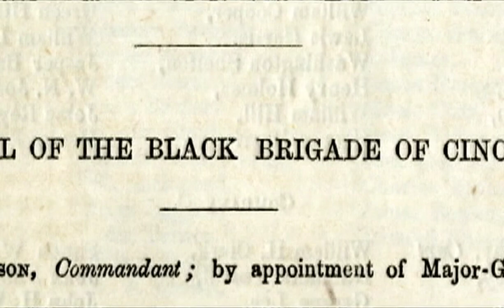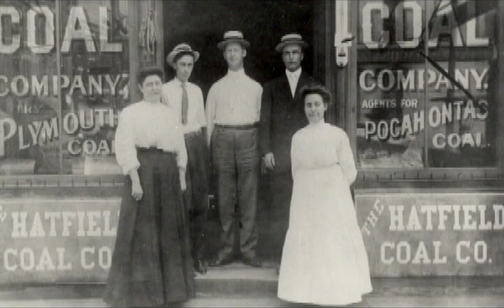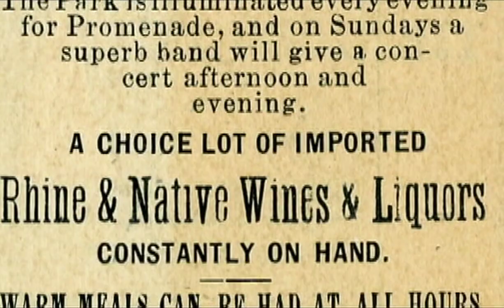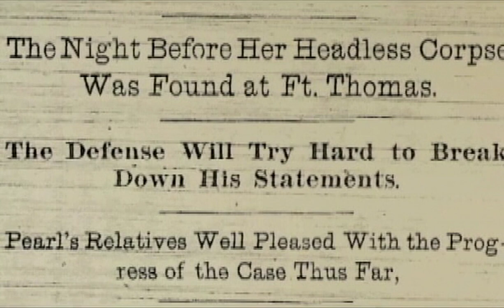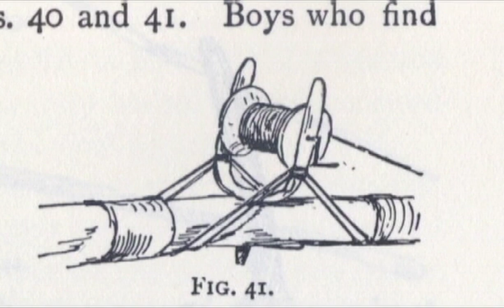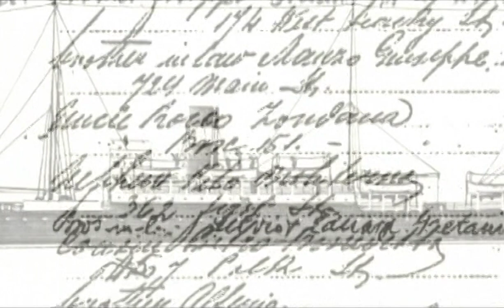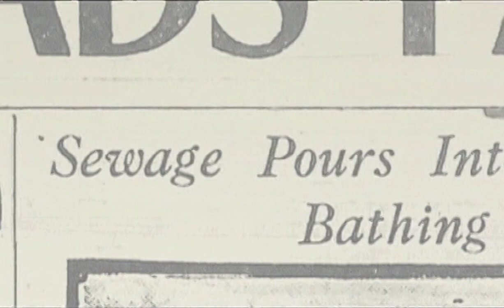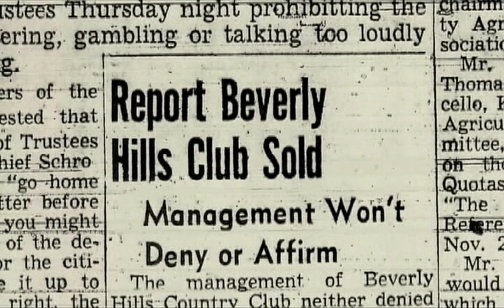Where the River Bends: A History of Northern Kentucky (Part 2)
Where the River Bends: A History of Northern Kentucky is KET's 2007 multi-part documentary, that traces the rich history of Kentucky's Boone, Kenton and Camp bell counties. Examining the intricate web of historical events - regional, national and global - that surround the evolution of Northern Kentucky, Where the River Bends tells the remarkable stories of the people and places that shaped this unique area.

Narrated by Nick Clooney, Where the River Bends features both a. wide range of archival images and beautiful new footage of Northern Kentucky. Where the River Bends: A History of Northern Kentucky enhances the body of knowledge about Northern Kentucky's contributions to the culture of a region and a nation. It informs those outside the region of the heritage of Northern Kentucky and provides a greater understanding and sense of place to all those who call Northern Kentucky home.